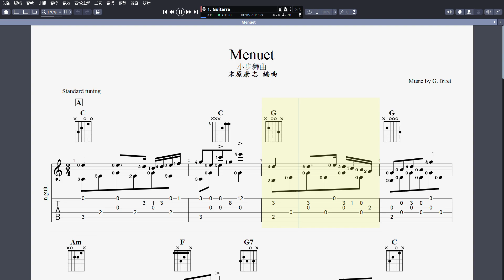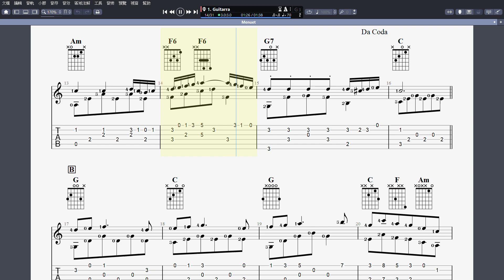吉他譜C _ Minuet (小步舞曲 from L' Arlésienne, G. Bizet) Guitar Pro 8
吉他譜C _ Minuet (小步舞曲 from L' Arlésienne, G. Bizet)
參考連結： (María Cecilia Muñoz)